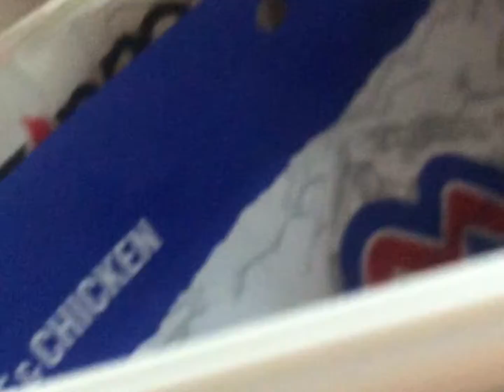Just some wood stuff